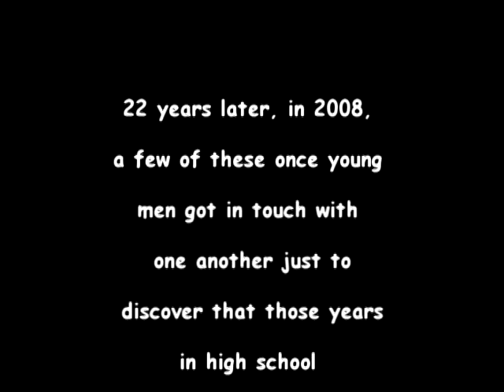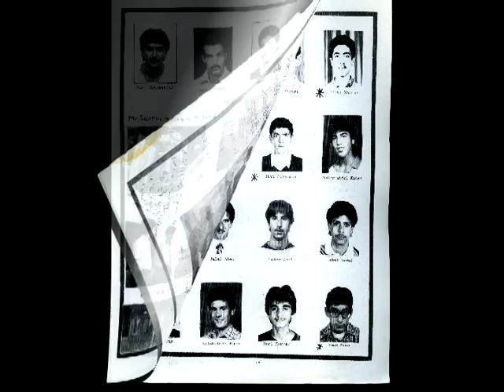FBS Gang.mpg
(SAMPLE VIDEO ONLY - WORK STILL IN PROGRESS)
Don't share yet until done please. DON'T POST ON FACEBOOK OR ANYWHERE YET!

Nader